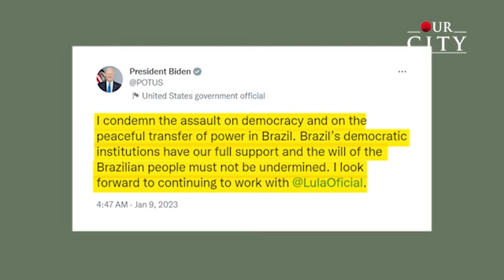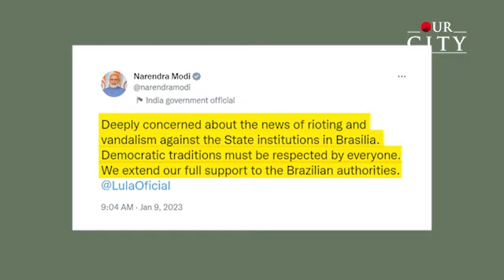Supporters of Brazil's former president attack Congress and the Supreme Court | Ourcity